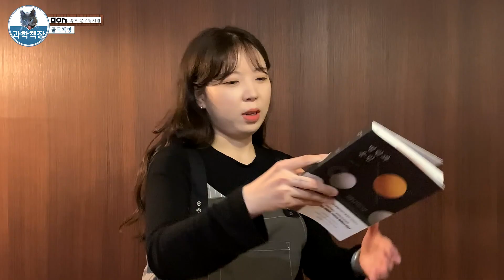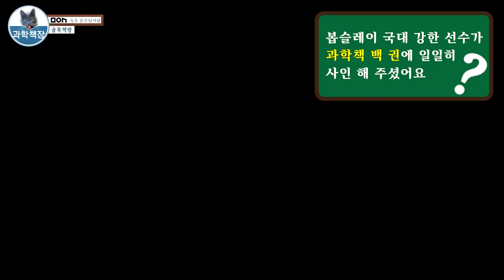이번에는 속초 털어버렸습니다!! 과학책 100권 보육원에 기부하기 ㅣ봅슬레이 강한 선수가 왜 여기서 나와?ㅣ속초 북투어 핫플 문우당서림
▩과학책장은 전국 대부분의 보육원에 과학책을 기부하는 게 목표예요▩

이른 아침, 과학책장 팀은 강원도로 향했습니다.  속초시 교동에 위치한 유명 서점인 【문우당서림】에 들르기 위해서예요.  이민호 대표님과 이해인 디렉터를 만나 인터뷰했습니다.  이내 강한 선수를 만나 과학책에 사인을 받았고요.  다음 날 보령육아원에 다시 방문합니다.  김미진 사무국장님과 어린이들을 만나 다양한 얘기를 나눌 수 있었답니다.

그림책과 과학의 가치가 함께 어울리고,  그 가치가 보육원 아이들의 시선에 머무르길 바랍니다.  보령육아원과 문우당서림,  그리고 저희 과학책장도 많이 사랑해주시길 바라면서. . .

※구매한 책 리스트※

01
왠지 이상한 동물도감
누마가사 와타리
 미래엔아이세움
1
12,800

02
수학탐정스1 - 납치범은 바로 너!
이승남, 조인하
미래엔아이세움
1
12,000

03
과학탐정스1 - 신비도의 비밀
조인하
미래엔아이세움
1
12,000

04
어린이 대학 생물
최재천
창비
1
12,000

05
안녕티라노영원히함께 (필름북)
대원키즈편집부
대원키즈
1
9,500

06
언더독주니어스토리북
대원키즈편집부
대원키즈
1
9,500

07
별똥별 아줌마가 들려주는 몸 이야기
(과학과 친해지는 책 18)
이지유
창비
1
12,000

08
빨강은 아름다워
루시아 자몰로
사계절
1
13,000

09
마당을 나온 암탉
황선미
사계절
1
11,500

10
왜 띄어 써야 돼
박규빈
길벗어린이
1
12,000

11
플라스틱병의모험
(지구를 살리는 그림책4)
앨리슨 인치스
보물창고
1
12,800

12
어린이를 위한 생명의 역사
장밥티스트 드 파나피외
궁리
1
15,000

13
나도 플라스틱을 줄일 수 있어요
박윤재
까불이
1
12,000

14
똥 공장 테마파크 되다!
마랴 바슬레르, 아네마리 판덴브링크
길벗어린이
1
13,800

15
후쿠시마의 눈물
김정희
사계절
1
13,000

16
바다에서 고래를 만나면
제시카 란난
달리
1
13,000

17
지구에 온 너에게
소피 블랙올
비룡소
1
16,000

18
비닐봉지가 코끼리를 잡아먹었어요
(지구촌 사회학교 8)
김정희
사계절
1
13,000

19
멸종하게 내버려 두면 안 돼 (지구를 살리는 그림책7)
첼시 클린턴
보물창고
1
13,800

20
아빠는 페미니스트
론다 리트
봄나무
1
12,000

21
상대성이론 (처음읽는 시리즈)
세다드 카이드-살라 페론
두레아이들
1
15,000

22
42가지 마음의 색깔
크리스티나 누녜스 페레이라
레드스톤
1
14,000

23
내일은 맑겠습니다
이명애
문학동네
1
16,000

24
증기기관차 대륙을 달리다
브라이언 플로카
너머학교
1
16,500

25
숙녀들의 수첩
이다솔
들녘
1
17,000

26
이토록 멋진 곤충
안네 스베르드루프-튀게손
단추
1
17,000

27
도구와 기계의 원리
세실 쥐글라
알에이치코리아
1
11,000

28
센과 치히로의 행방불명 (지브리 애니메이션 시리즈)
미야자키 하야오
대원씨아이
1
15,000

29
지옥탕
손지희
책읽는곰
1
10,000

30
숲에는 길이 많아요 (창비호기심그림책)
박경화
창비
1
12,000

31
괜찮을거야 (작은곰자리42)
시드니 스미스
책읽는곰
1
13,000

32
나의 첫번째 행성 이야기
브루스 베츠
미래주니어
1
12,000

33
땅 속 세상
데이비드 맥컬레이
한길사
1
12,000

34
사람백과사전 (이야기 그림책30)
메리 호프만
밝은미래
1
12,000

35
명왕성이 삐졌다고? (푸른숲새싹도서관20)
재클린 줄스
푸른숲주니어
1
11,000

36
플라스틱 지구
조지아 암슨-브래드 쇼
푸른숲주니어
1
12,000

37
미생물
다미앙 라베둔트, 엘렌 라이차크
보림
1
22,000

38
서프러제트
데이비드 로버츠
대교북스주니어
1
22,000

39
연결 (두고두고보고싶은 그림책96)
유가은
길벗어린이
1
13,000

40
똥이 되어볼까? (제제의 그림책)
후쿠베 아키히로
제제의 숲
1
12,800

41
7년 동안의 잠
박완서
 어린이작가정신
1
11,000

42
감기 걸린 눈사람
모린 라이트
제제의 숲
1
12,800

43
동물원
앤서니 브라운
논장
1
11,000

44
지평선 (어디에 있을까)
카롤리나 셀라스
문학동네
1
12,800

45
누구랑 가 (리틀씨앤톡그림책12)
백미숙
리틀씨앤톡
1
10,000

46
모든 것은 상대적이야 (어린이공학자5)
줄리아 수이
주니어김영사
1
13,000

47
내 새는.. (생각쏙쏙마음쑥쑥시리즈)
크리스티앙 드미이, 마를렌 아스트리에
이숲아이
1
13,000

48
행복을 파는 상인
다비데 칼리
주니어김영사
1
12,000

49
보자! 별과 은하 (생각곰곰7)
도미닉 윌리먼
책읽는곰
1
13,000

50
어린이 인류문명사 (한권으로 보는)
이방 포모, 크리스토프 일라-소메르
한울림어린이
1
18,000

51
공룡속으로
헤더 알렉산더
시공주니어
1
15,000

52
프리다칼로 (모두의 예술가2)
루시 브라운리지
책읽는곰
1
13,000

53
동물들의 장례식
치축
고래뱃속
1
13,000

54
바다로 간 고래
트로이 하월
북뱅크
1
14,000

55
편식대장냠냠이 (인성교육보물창고7)
미첼 샤매트
보물창고
1
11,000

56
아빠와 함께 산책
볼프 에를브루흐
길벗어린이
1
12,000

57
맛있어 보이는 백곰
시바타 게이코
길벗스쿨
1
12,000

58
신 (교유서가 첫단추 20)
존 보커
교유서가
1
13,800

59
여성이라는 예술 (아르테S1)
강성은 외
아르테(arte)
1
10,000

60
아Q정전
루쉰
문학동네
1
10,500

61
이방인 (에디터스 컬렉션)
알베르 카뮈
문예출판사
1
8,500

62
서바이벌 우주에서 살아보기
아오키 구니치카
봄나무
1
13,000

63
알면 이겨요 코로나19 바이러스
유아화보 편집부
주니어김영사
1
12,000

64
기쁨이 슬픔이
마츠오카 쿄오코
재미마주
1
9,800

65
무민과 세상의 마지막 용 (무민 골짜기 이야기 시리즈)
토베 얀손
작가정신
1
12,000

66
울퉁불퉁 구덩이
박세랑
주니어RHK
1
13,000

67
누가 내 머리에 똥 쌌어?
베르너 홀츠바르트
사계절
1
9,500

68
숨 (내 옆의 작은 과학1)
나카가와 히로타카
상상의 집
1
12,000

69
점
피터 레이놀즈
문학동네
1
9,800

70
느끼는대로
피터 레이놀즈
문학동네어린이
1
9,800

71
개구리가 알을 낳았어
이성실
다섯수레
1
12,000

72
난 책이 좋아요 (웅진세계그림책164)
앤서니 브라운
웅진주니어
1
8,500

73
프레드릭 (세계의 걸작 그림책 107)
레오 리오니
시공주니어
1
11,000

74
절대로 만지면 안돼
빌 코터
북뱅크
1
12,000

75
네 모습 그대로 사랑한단다!
샘 맥브래트니
베틀북
1
12,000

76
아들러 선생님 고민있어요!
야마키 슈 (감수)
길벗어린이
1
12,000

77
틀리면 어떡해? (김영찬 그림책9)
김영진
길벗어린이
1
13,000

78
어린이 라틴어수업 (지혜와 인성을 키워주는)
미노 밀라니
청어람미디어
1
13,000

79
왜냐면 (그림책이 참 좋아 40)
안녕달
책읽는곰
1
13,000

80
할머니의 여름휴가
안녕달
창비
1
12,000

81
그냥 좋으니까 좋아
조유미
위즈덤하우스
1
14,500

82
명랑한 은둔자
캐럴라인 냅
바다출판사
1
16,000

83
소란스러운 세상 속 혼자를 위한 책 (INFJ데비텅카툰에세이)
데비 텅
윌북
1
13,800

84
숙녀의 기분 (시인선41)
박상수
문학동네
1
10,000

85
건축가처럼 낙서하기
스티브 보우켓
인간희극
1
12,000

86
고도일보 송가을인데요
송경화
한겨례출판사
1
14,000

87
우리가 빛의 속도로 갈 수 없다면
김초엽
허블
1
14,000

88
우리가 오르는 언덕 (한정판)
어맨다 고먼
은행나무
1
9,900

89
소설 보다 - 봄 2021
김멜라 외
문학과지성사
1
3,500

90
산이 화가 났어요
첸요링
키즈엠
1
12,000

91
기분을 말해 봐
앤서니 브라운
웅진주니어
1
11,000

92
어디 있니 윌버트
바두르 오스카르손
진선출판사
1
10,800

93
참 쉬운 진화 이야기
애나 클레이본
진선아이
1
15,000

94
내 똥 어디 갔지
킴 크라베일스
주니어김영사
1
9,500

95
하지 않으면 어떨까 (내 생각 만드는 사회그림책)
앨리슨 올리버
아름다운사람들
1
13,000

96
레몬이 시큼시큼 (요리조리 사이언스 키즈 시리즈2)
세실 쥐글라, 잭 기샤르
아름다운사람들
1
12,000

97
달걀이 데굴데굴 (요리조리 사이언스 키즈 시리즈1)
아름다운사람들
1
12,000

98
애벌레빵
쓰보이 주리
상상의집
1
13,000

99
하늘로 날아
샐리 덩
너머학교
1
18,000

100
아다의 바이올린 (그림책은 내 친구 62)
수전 후드
논장
1
13,000